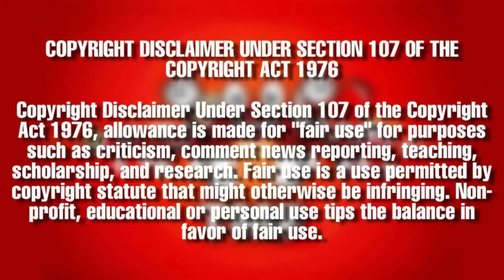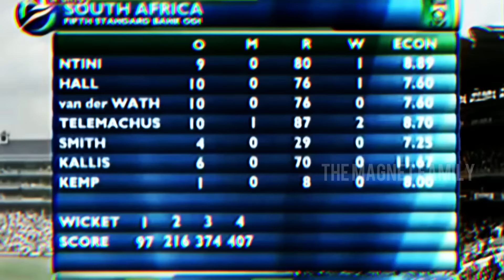Worst Bowling Moments in Cricket (தமிழ்) | The Magnet Family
Video And Pictures Credit:

 Video: IPL T20 (BCCI)
Pictures: IPL T20 (BCCI)